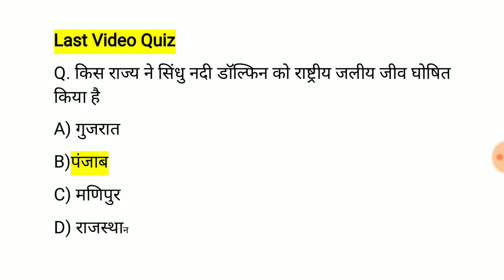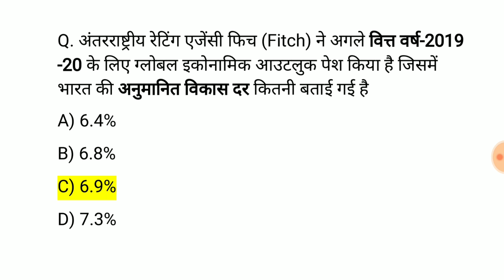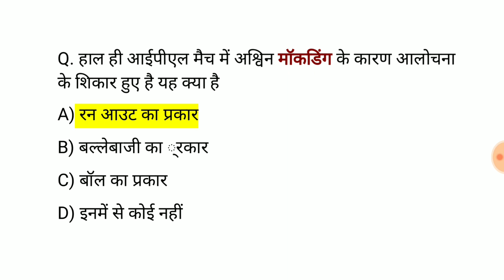RRB #8 RRB Current Awareness 2019 Railway Group d And NTPC Exam Current Awareness Question Answer